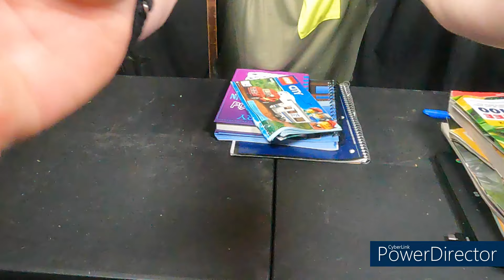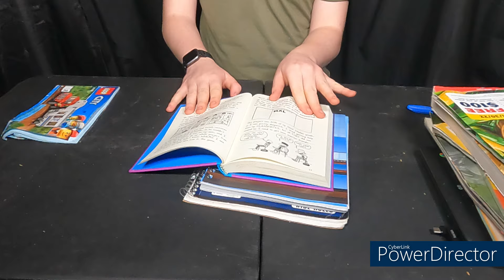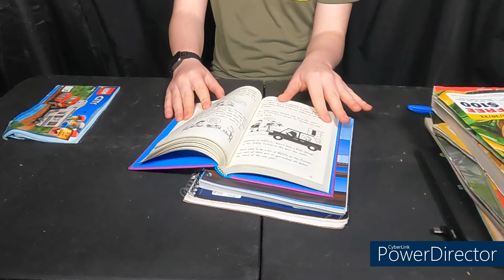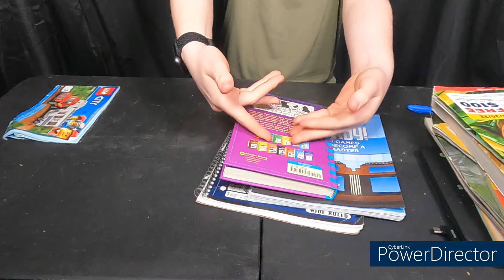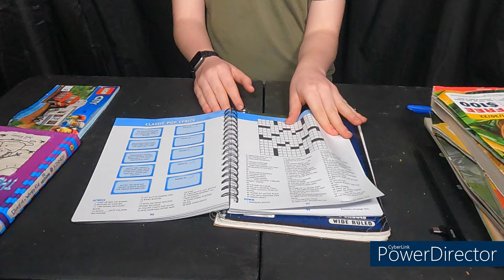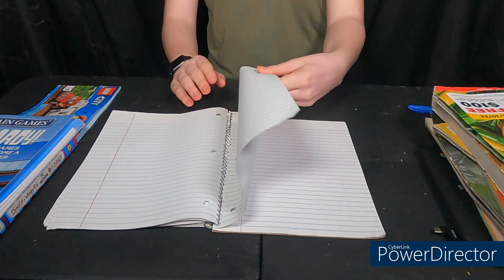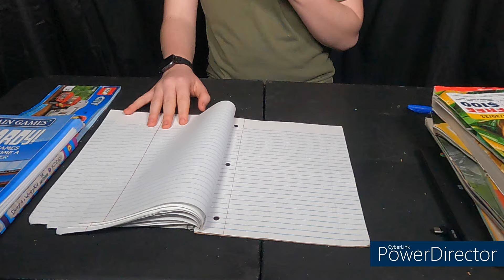** The Meltdown ** | Page Turning Finger Licking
Filmed on Sunday, March 7, 2022
3/7/22

Hello This Blasting Fun This Channel has a variety of videos. ASMR, Vlogs, Gaming